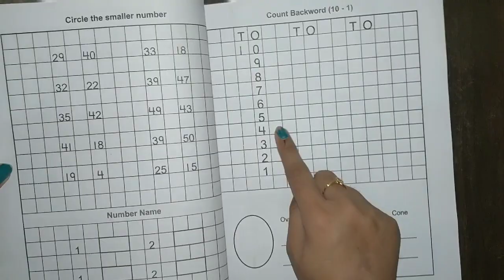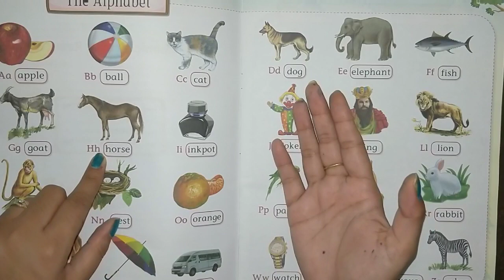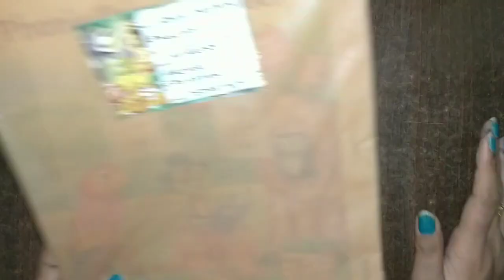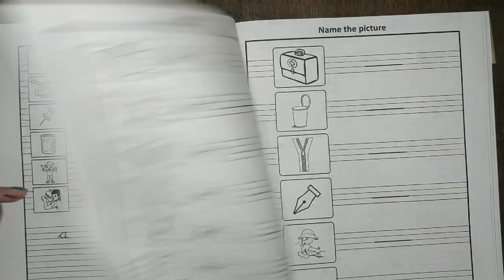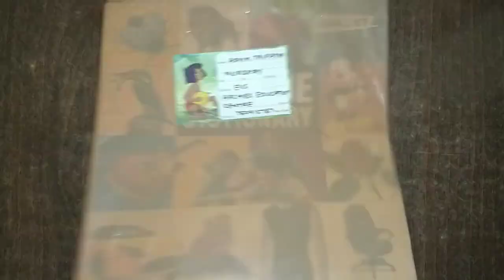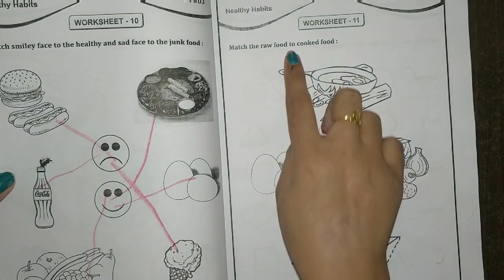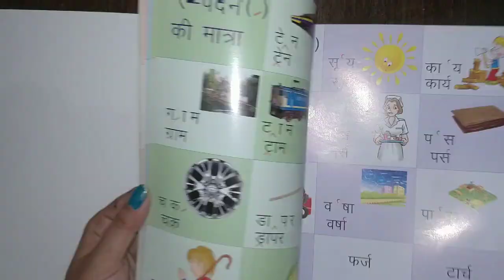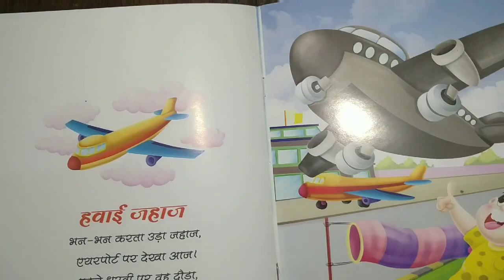LKG Class complete book kit